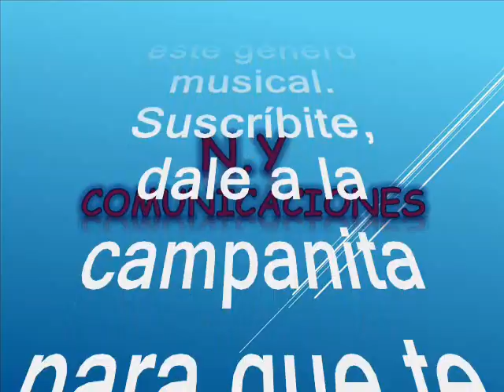Si me quisieras - Gildardo Montoya Ortíz & Los Rumberos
Amigos suscriptores del canal: buenos días, buenas tardes y buenas noches donde quieran que se encuentren tengan ustedes un caluroso tropical saludo. Hoy les dejo a consideración este pegajoso tema en una versión de música acompañada de acordeón como lo supo producir nuestro artista invitado el dia de hoy con su agrupacion, uno de los pocos paisas eximios para interpretar el acordeón, aunque esta estrella fue uno de los mas grandes en la música parrandera, picarezca o de cuerda. Asi que disfruten esta alegre tema rexacatado, revivido y recreado en beneficio de nuestros suscriptores y visitantes, la verdadera razón de ser. El tema está titulado: “Si Me Quisieras”, interpretada Por el rey de la parranda el sin igual Gildardo Montoya Ortiz y su Conjunto Los Rumberos, una composición del mismo Gildardo Montoya grabando para el sello CODISCOS de Medellín en el año 1972. Gildardo Montoya fue un músico y sobre todo compositor, es una leyenda, pues además de hacer música bailable, antioqueña y guitarrera, también hacía composiciones para combos, para orquestas, y tal vez ha sido de los únicos paisas muchas veces interpretado por los cantantes y acordeoneros vallenatos. Montoya Ortiz fue uno de los más talentosos compositores e ingeniosos exponentes de la llamada parranda antioqueña, género de música pícara de inmensa popularidad en tierras de Antioquia y el Gran Caldas. Pero más allá de su labor en esos terrenos como solista, Montoya escribió clásicos tropicales interpretados, entre otros, por Los Graduados, Nelson Henríquez, Los Hispanos, Los Black Stars, Los Éxitos, Los Trotamundos y una buena cantidad de agrupaciones argentinas y mexicanas. Entre todas esas composiciones sobresalieron "La pelea del siglo", “El aguardientoski”, “El paganini”, “Carrataplán”, “Baión chilí”, “Piel de luna”, “Maldita navidad” y "María Puñales". Intérprete del tiple, la guitarra y el acordeón, instrumento que le enseñó a tocar Lucho Campillo, Montoya es recordado entre otros por su tema "El gitano groserón". Como cantante de música parrandera lo suyo fueron las canciones de corte cómico tales como "El arruinao", "Como yo soy tan raro", “Seguro que sí”, "El trovador del Valle" y "Dele por ay". Y también como intérprete de acordeón trasegó en agrupaciones como la de Pedro Ruiz, y como cantante en el Grupo Venezuela, cuya versión de “La chica de la boutique” sigue siendo un éxito absoluto en México. Dicen quienes lo conocieron, que Gildardo era el hombre del chiste a flor de labio, era el amigo, el animador de las reuniones, el hombre que con solo escuchar una frase, inmediatamente hacía una canción; y lo que sí es reconocido por unanimidad, es que a pesar de su corta existencia, está entre los grandes de la música parrandera; y otras músicas también se engrandecieron con su creatividad, ya que canciones como LA PLEGARIA VALLENATA se han convertido en himnos. Montoya es catalogado una leyenda de la música en Colombia y el mundo. Disfruten pues de este lindo tema creado por la leyenda musical tropical y popular el gran Gildardo Montoya Ortiz con Los Rumberos. Esta es otra rareza musical como ya es costumbre en nuestro canal: sin spots, ni ruidos ni variación alguna en la velocidad de grabación, que deteriore la calidad de la melodía.